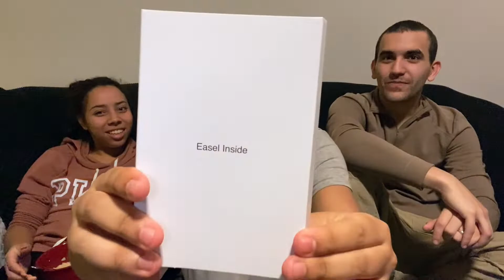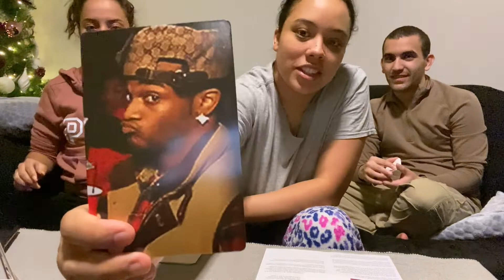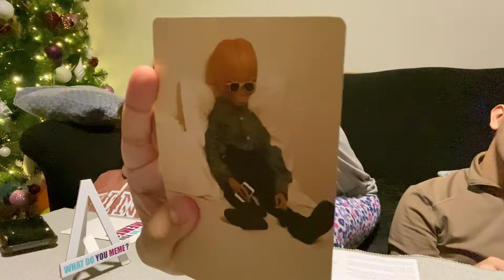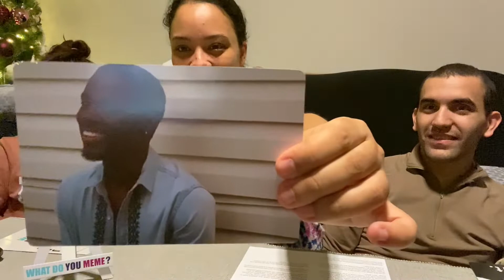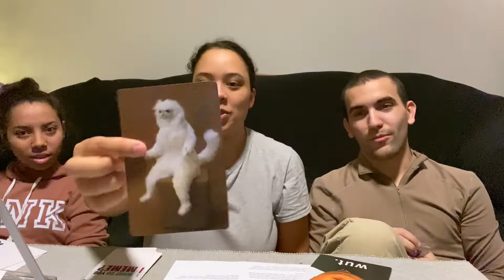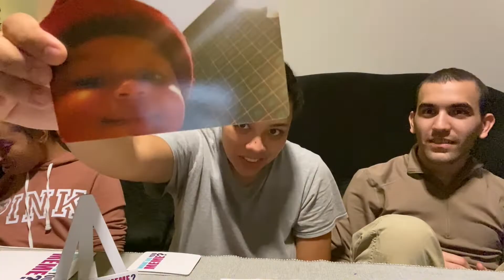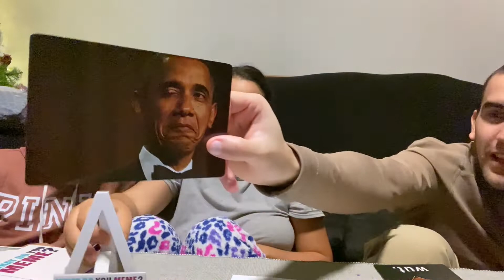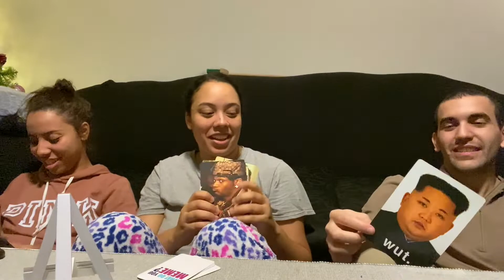Board Games Night + Shenanigans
Hey!!! Watch this hilarious video, I promise you will laugh with us! We had a great time.

Namyred
💖 Ebates/Rakuten - Get Cash Back when you shop online. Sign up:
Get a $10 welcome bonus when you spend $25+
In order to get Cash Back you have to shop through Ebates/Rakuten website
ABOUT ME:

Hola! My name is Namyred I am a 25 year old, Capricorn wife and mother. I live in Belgium, but my family lives in PA, NY, and Puerto Rico. I am Puerto Rican; yes, I speak/write Spanish and English fluently. I also speak and understand a bit of French. On my channel you will find a variety of beauty + lifestyle videos. I hope you enjoy my videos, and can relate to them.

FAQ'S:
-- Vanity Lighting: Dimmable LED Strip Lights from Amazon

Namy ♡